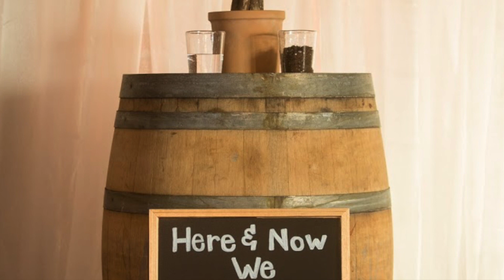Brobst Wedding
This is the video I edited of mine and Barrett’s wedding. I love being able to look back on these memories. Thank you to Andrea Murphy Photography for the photos and thank you to Lionsroad for filming our event. This is the second one I’m putting up but I deleted the last one cause I wasn’t happy with it.